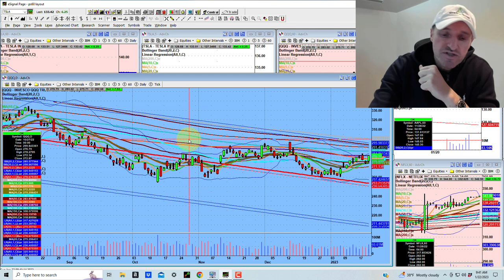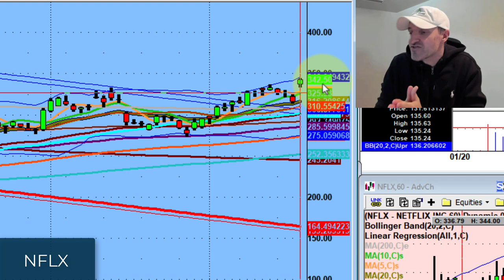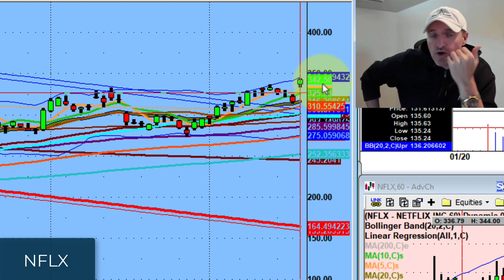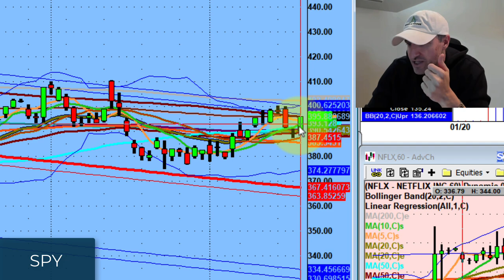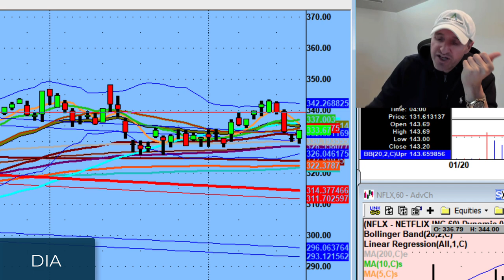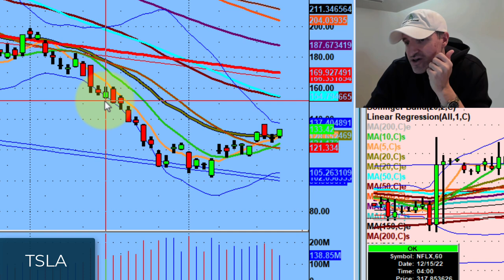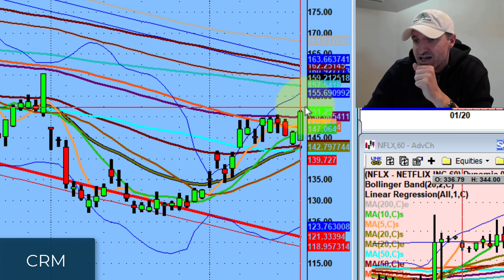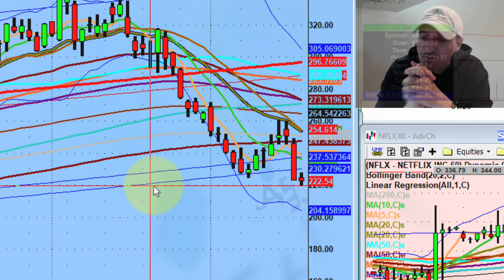The Stock Market Doesn't Need to Make Sense | Stock Market Technical Analysis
Put yourself in a situation where you're not in it for the trade, you're in it for a career.

This weekend, we discuss how the market doesn't always need to make sense.

💚 COMMUNITY SUPPORT 💚